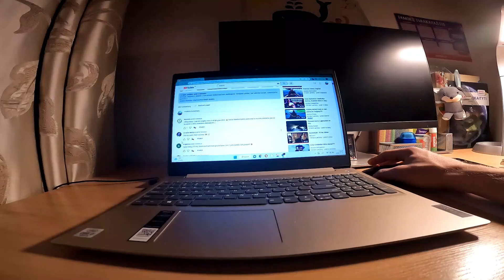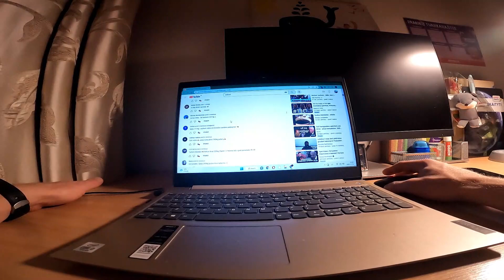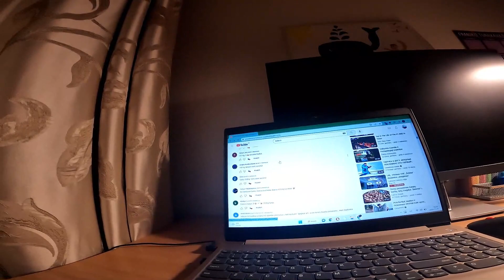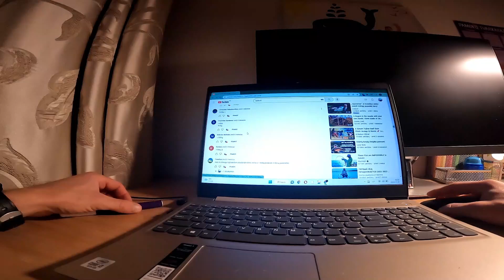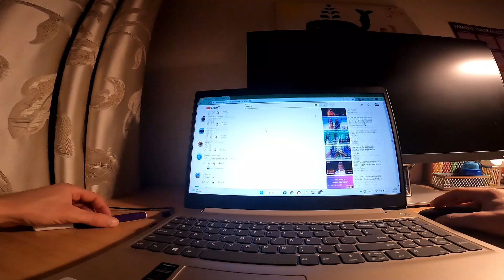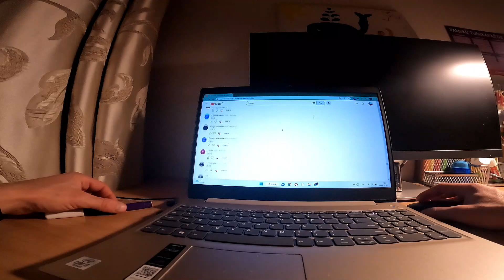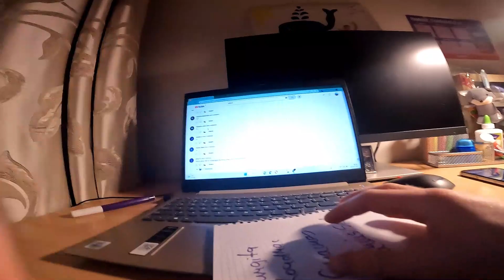KONKURSO NUGALĖTOJAS ir 2022 sezono sunaudoti pašarai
Pagaliau konkursėlis baigėsi :)